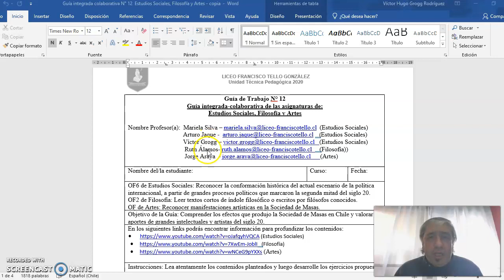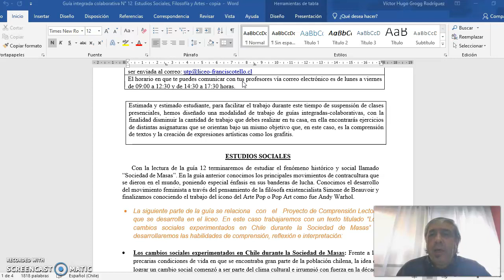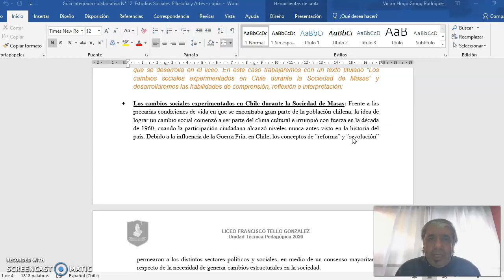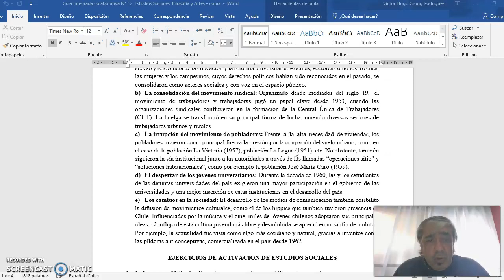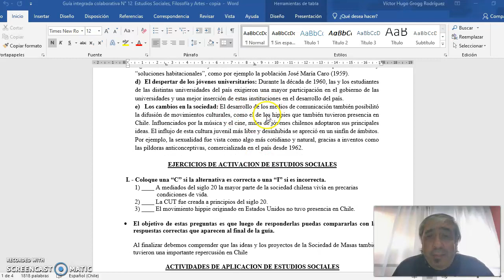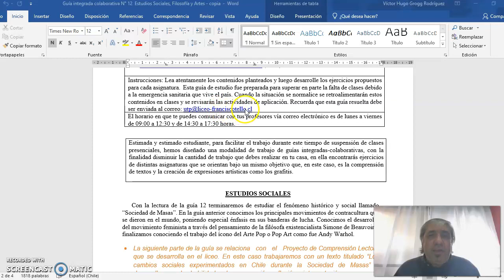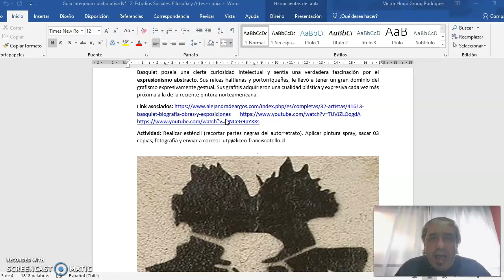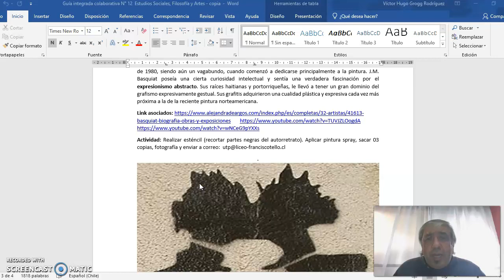Estudios Sociales - Artes Visuales - Filosofía guía n° 12 - 2° Ciclo